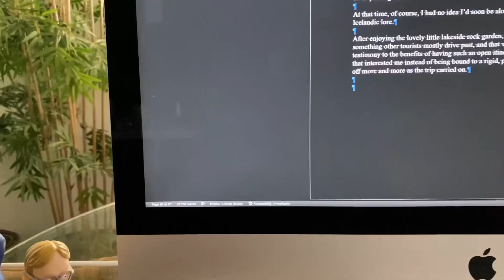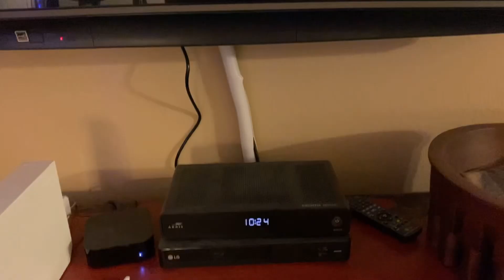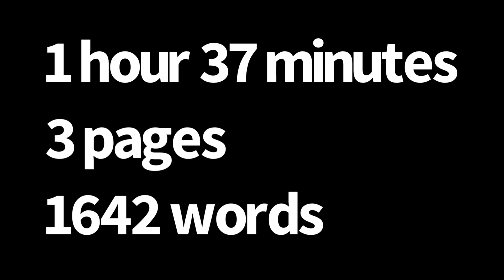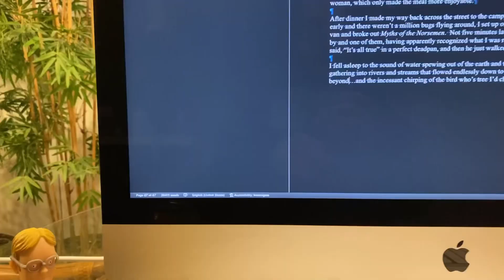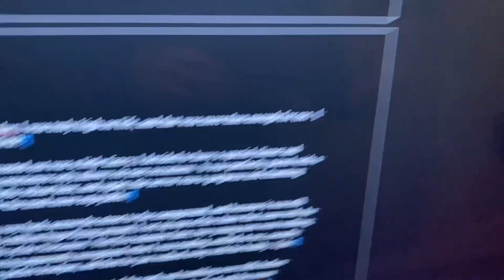New Book: Episode 6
Making SERIOUS progress now! After chapter 6 there’s only two full chapters left to write